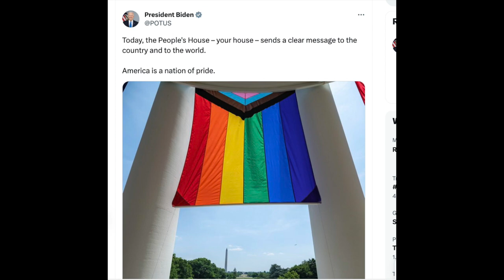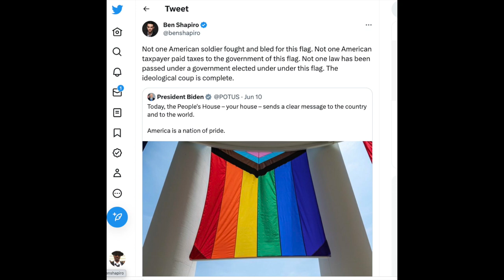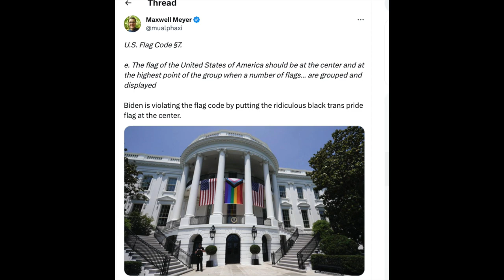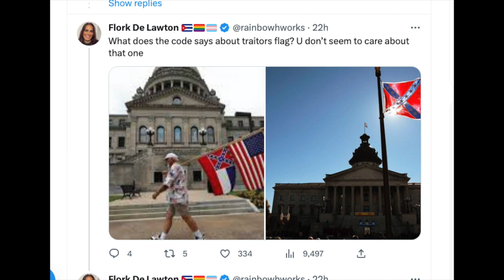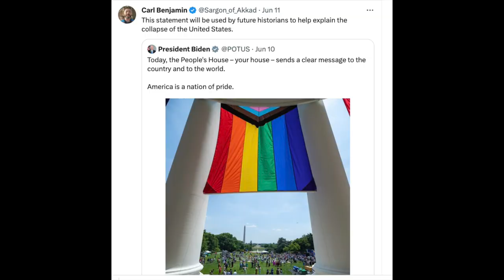Conservatives vs The Gay Flag At The White House